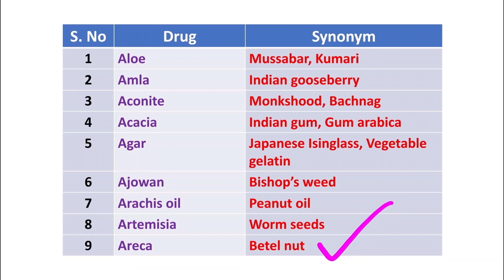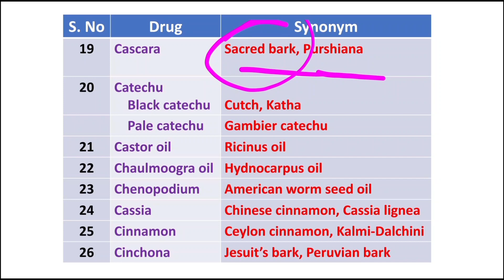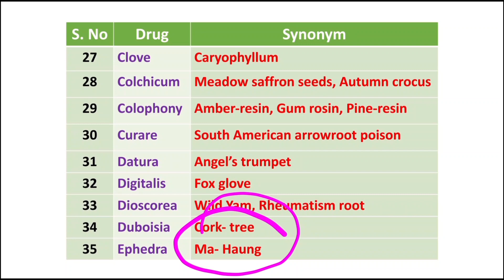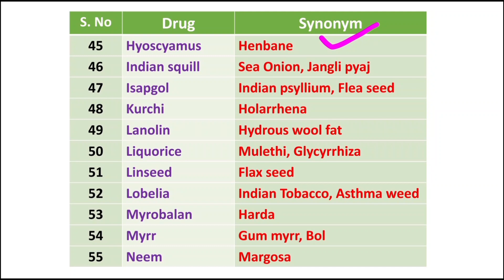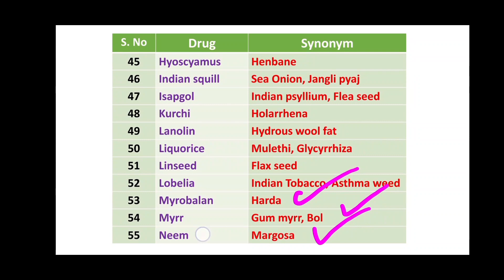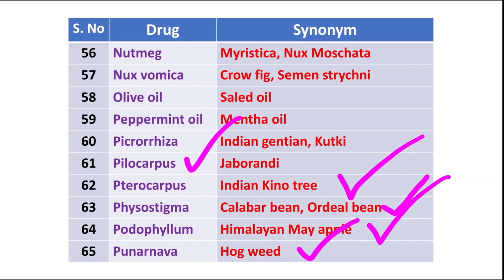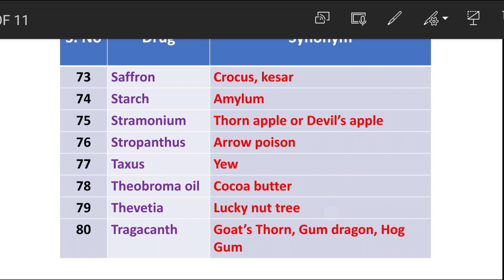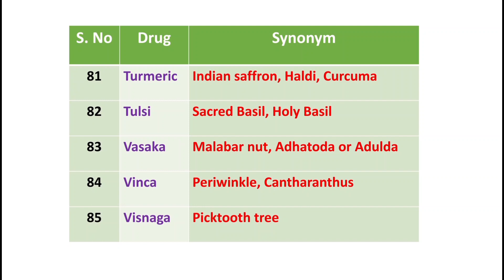Pharmacognosy drugs and synonyms/Pharmacist exam Preparations / Exit exam Preparation